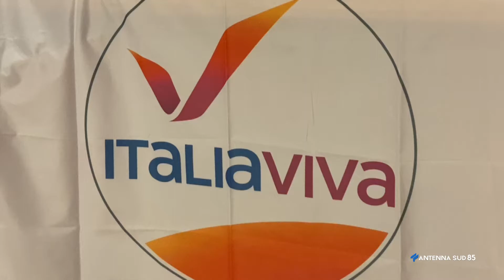30 Ottobre 2021 Taranto Sen. Bellanova smentisce accordo centrodestra